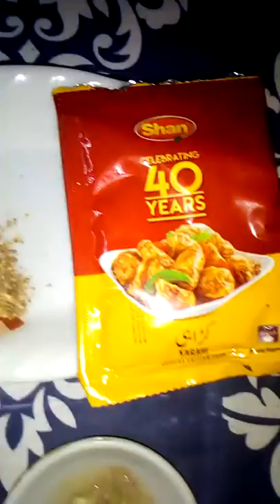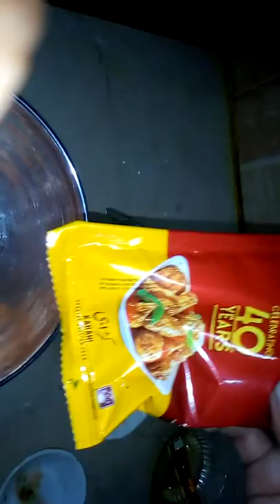Shan Chicken Karahi Recipe - Everyday Routine Recipe - Use Headphones